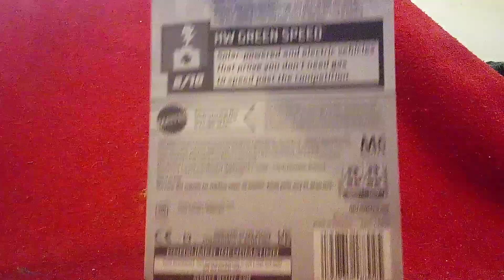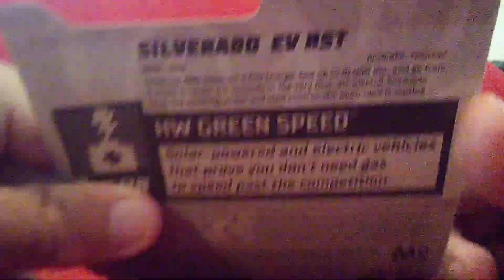Unboxing a new casting from Hot Wheels. It's the 2024 Chevrolet Silverado EV RST. New for 2024.